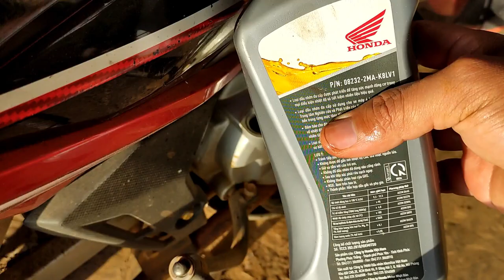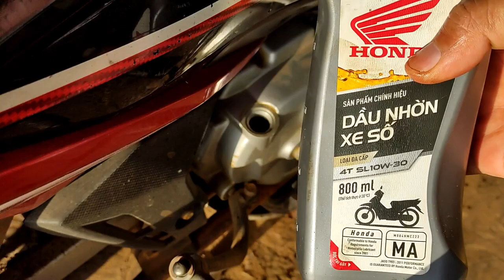Tháo nhầm ốc xả nhớt xe máy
Tháo nhầm ốc xả nhớt xe máy. Đôi lúc bạn sẽ gặp trường hợp tháo nhầm ốc tăng sên cam thay vì ốc xả nhớt.